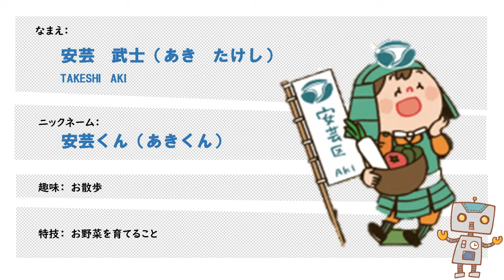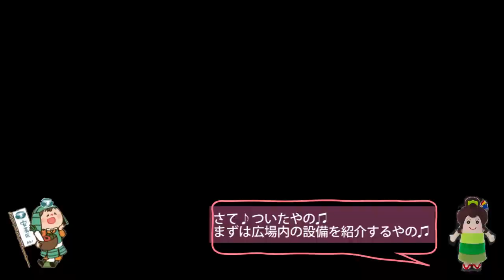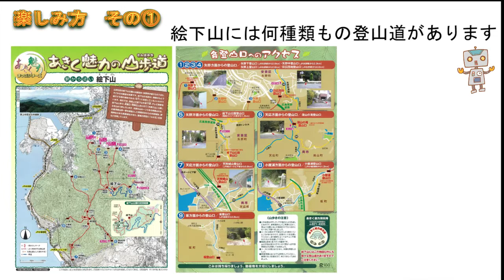安芸区の魅力を紹介！～絵下山～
安芸区の魅力資源である絵下山を紹介します。
広島市安芸区矢野町にそびえる絵下山は、標高５９３メートルで、テレビ塔があるので、よく目立ちます。
この高さにありながら、自動車でアクセスできるので、健脚でない人も広島湾の眺望を楽しむことができます。
頂上に向かう沢山のルートは、レベルに合わせた登山の練習ができます。動画では絵下山から見える風景なども紹介しています。
ぜひ絵下山の魅力を知ってください！